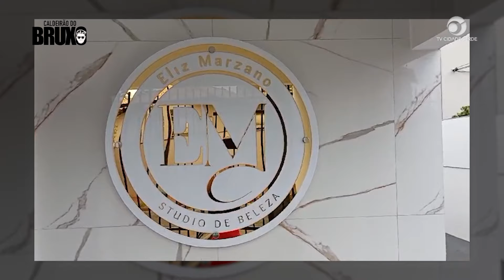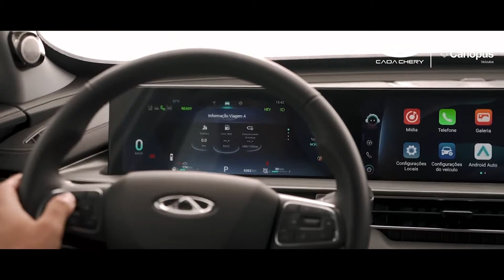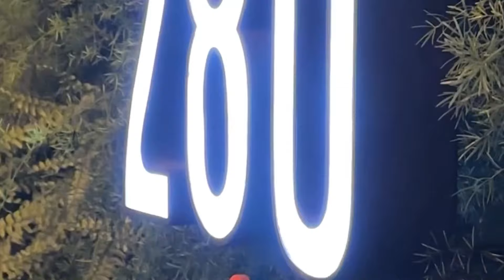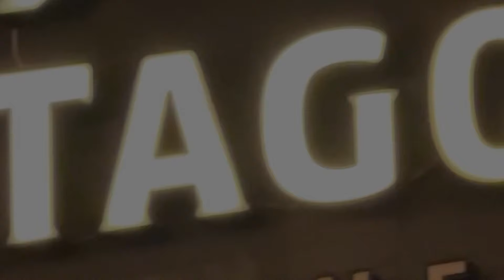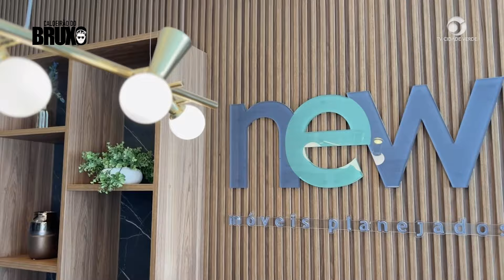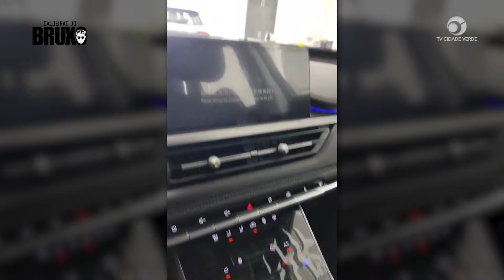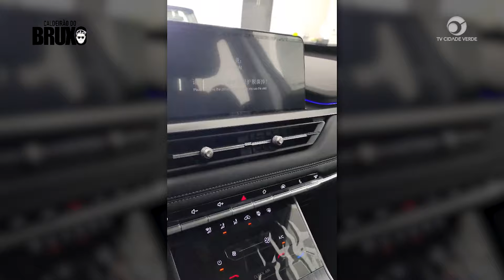Caldeirão do Bruxo exibido em 27/01/24